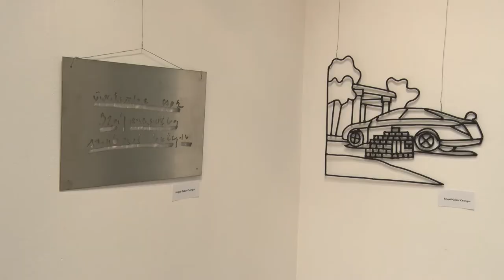20210812 kulturszoba Tamasi kiallitas